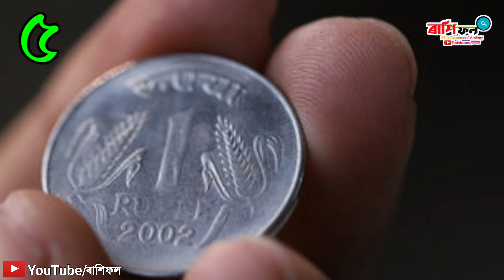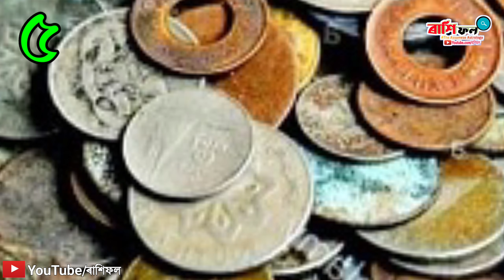মহিলাই গাৰু তলত ৰাখক ১ টা বস্তু ঘৰত দৰিদ্ৰতা দূৰ হব / assamese astrology / rashifal / vastu tips